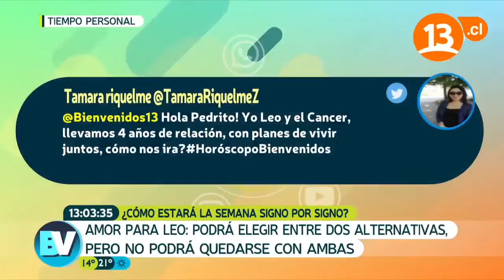Salud, dinero y amor en LEO | Pedro Engel